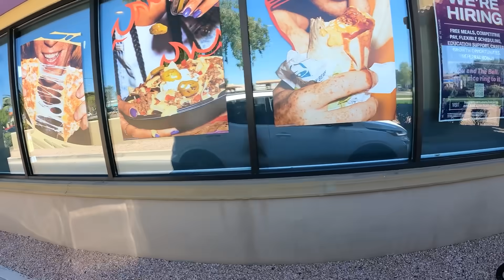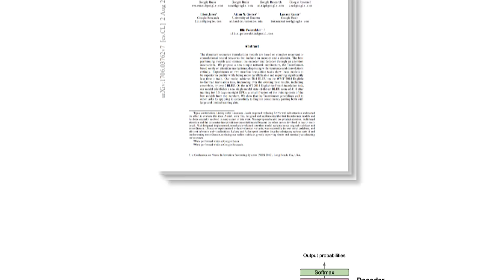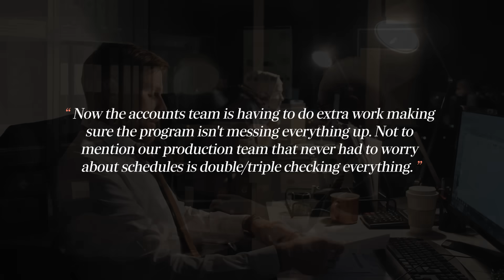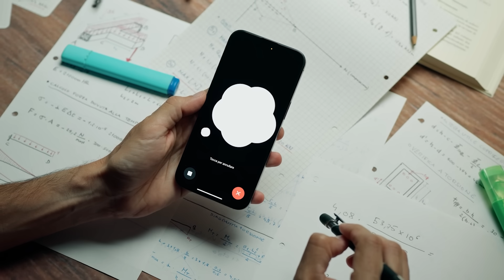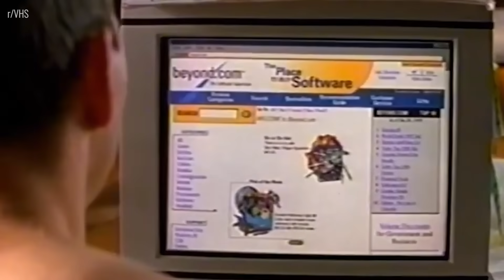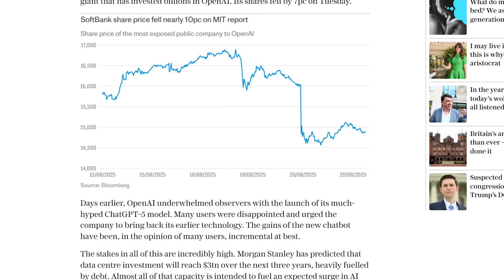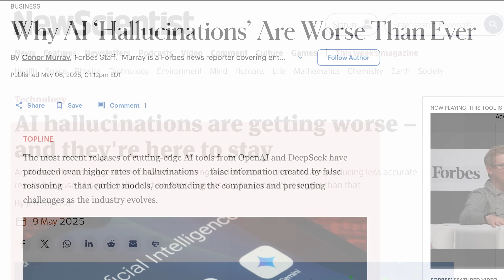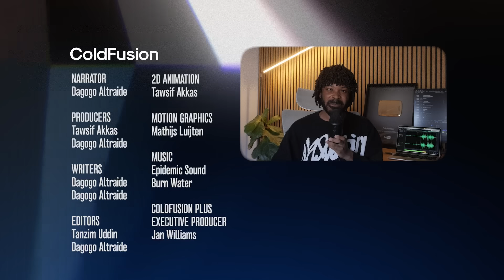Replacing Humans with AI is Going Horribly Wrong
AI is a technology that divides people's opinions when we talk about its impacts. On the one had, AI has been disruptive to certain roles of employment. On the other hand, companies who have rushed to implement AI have found themselves regretting it. In this episode we get to the bottom of how AI is being used in the business world.

Created by: Dagogo Altraide
Producers: Tawsif Akkas, Dagogo Altraide